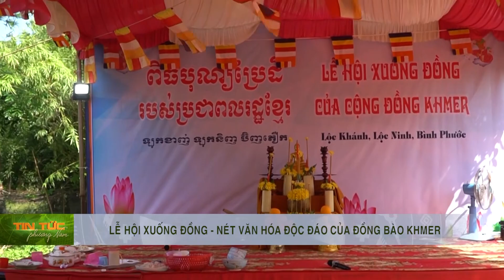LỄ HỘI XUỐNG ĐỒNG - NÉT VĂN HÓA ĐỘC ĐÁO CỦA ĐỒNG BÀO KHMER | VTV5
Dịp này hằng năm, đồng bào Khmer ở xã Lộc Khánh, huyện Lộc Ninh, tỉnh Bình Phước sẽ tổ chức Lễ hội xuống đồng (theo cách gọi tiếng Khmer là Sen P-Re Đây hay Chong Đay Som Náp) với ý nghĩa tạ ơn trời đất và cầu xin mùa vụ mới mưa thuận gió hòa, mùa màng bội thu.